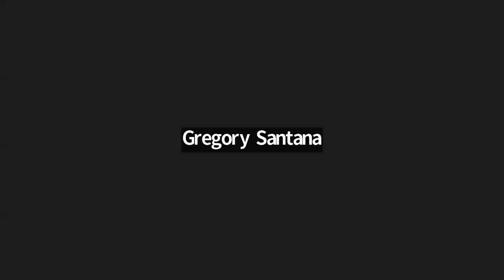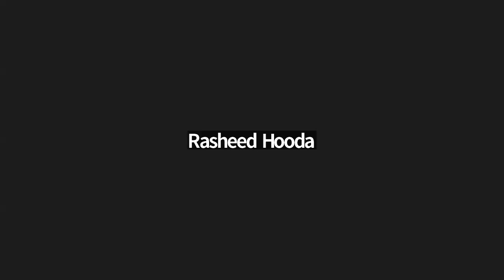Internet Dominators 4 25 2024